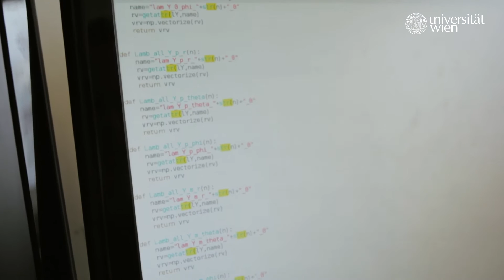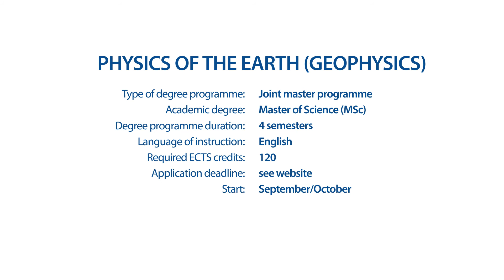Why study ... Physics of the Earth?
The joint master study "Physics of the Earth" targets the functioning of the Earth, and how to explore its structure. In the video PhD student Maria-Theresia Apoloner, researcher Katalin Gribovszki and scientist Götz Bokelmann talk about this master programme at the University of Vienna.